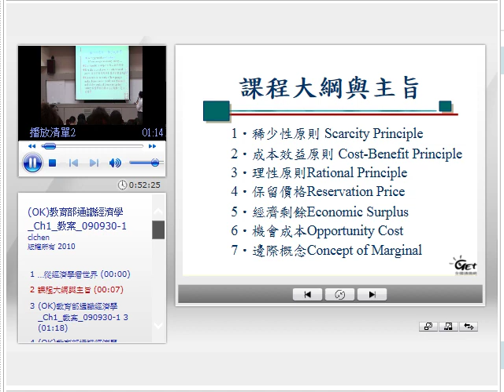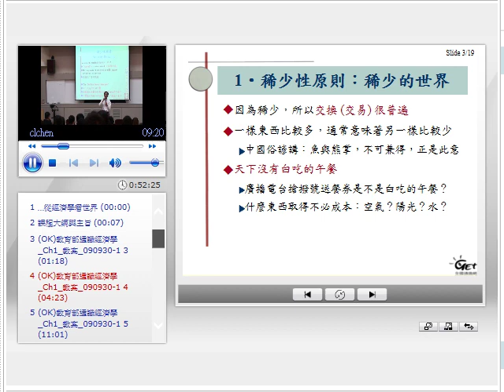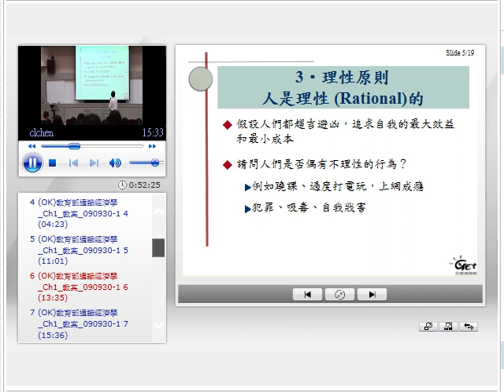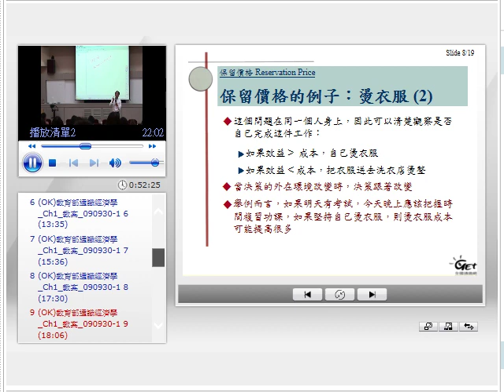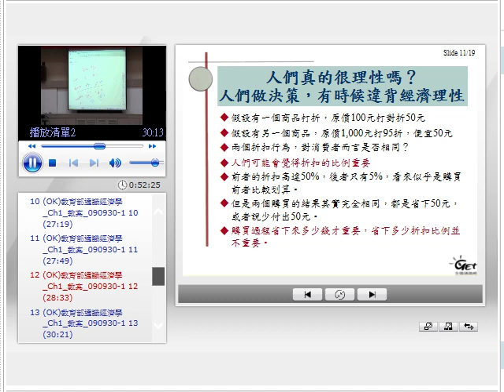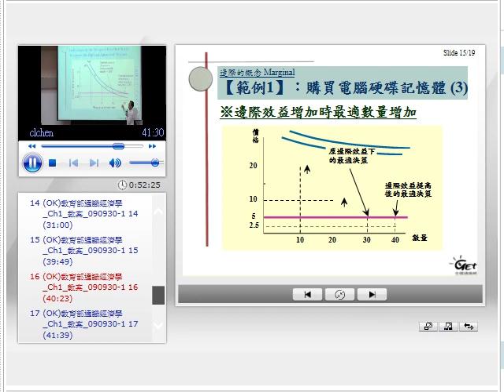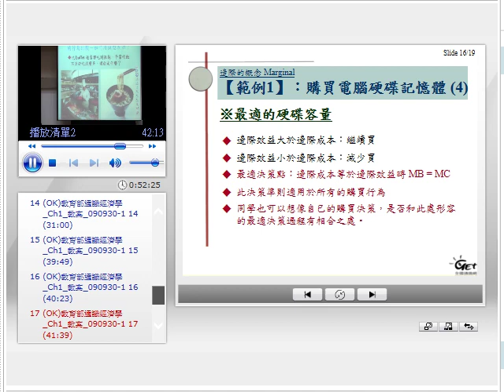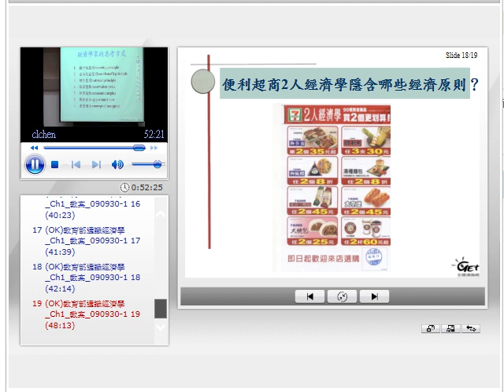從經濟學看世界 Principle of Economics Ch 1. 經濟學的基本思考方式－邊際的概念 / 陳建良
Ch 1. 經濟學的基本思考方式－邊際的概念 / 陳建良
原檔名：chch01n.mp4 (bs_id: 397146)